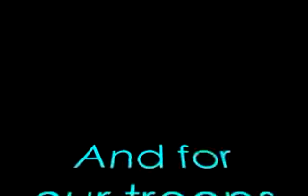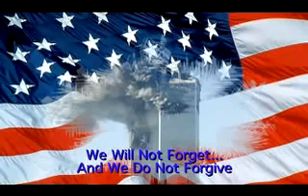Have You Forgotten via torchbrowser com